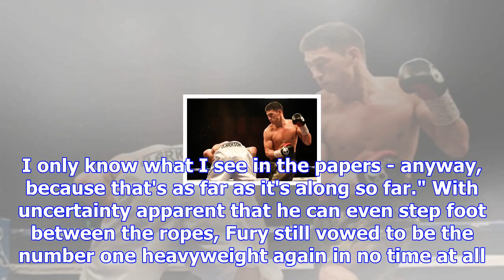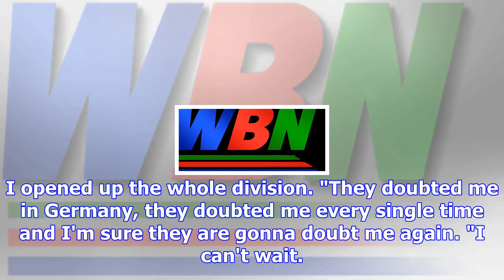Shocker: tyson fury admits he's clueless regarding bbbofc ruling, puts aj ring return in doubt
Former world heavyweight champion Tyson Fury admitted he is clueless as to when he might be able to ...